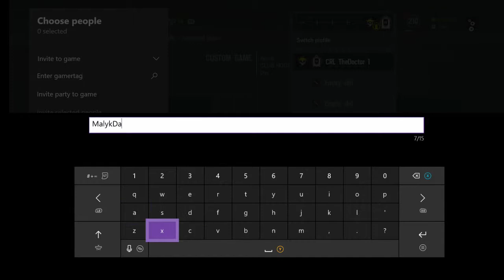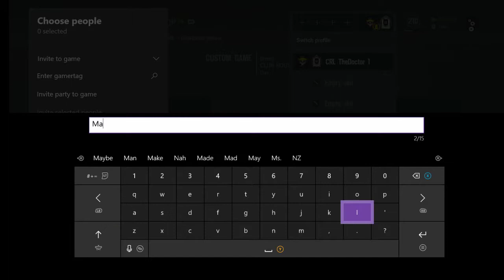Collective eSports League - Week 2 Season 1 | Maiden vs. LGI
Today Collective eSports is bringing you the next match in week 2 of our inaugural season! In this map we feature Maiden and LGI on the map Clubhouse in a best of one!

About us:

Collective eSports is a community of exclusively Xbox One players that not only play games together, but compete in our own league as well. We have the mission of providing an alternative to pro league on Xbox consoles while hosting some small differences to put us apart from the rest. As of 2019, we started our inaugural season and have plans to continue for much more! Here we will be posting a lot of different content from montages to analysis of game-play from teams and players in the league! Hope to see you all there!